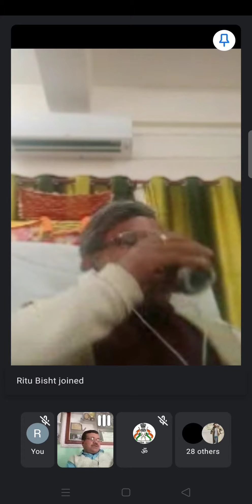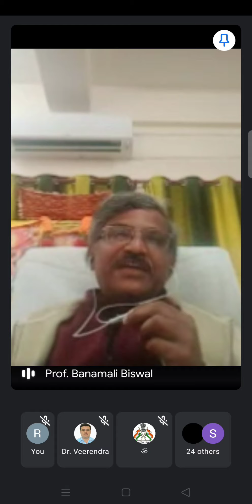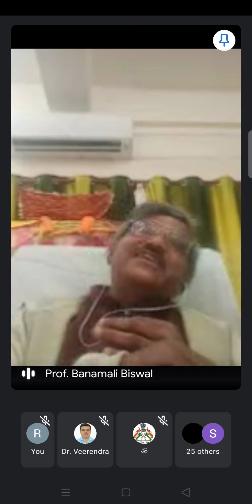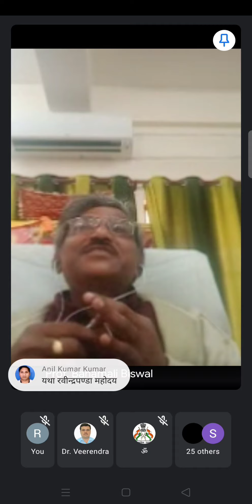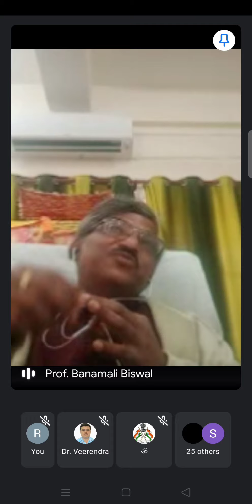Prof. Banamali Biswal recited a few Odia poems during the matrubhashadivas program on 21.02. 2021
Professor Banamali Biswal presided in the program of मातृभाषादिवस on 21st February 2021 organized by Central Sanskrit University, Shri Raghunath Kirti Campus, Devaprayag, Paudi Garhwal, Uttarakhand - 249301 in which he recited a few of his Odia poems